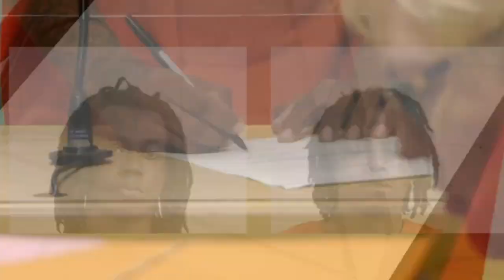'Totally unacceptable' | Louisville mayor says solving increase in youth violence remains top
Surveillance cameras capturing young people on the streets with guns is an ever-growing problem in the city.